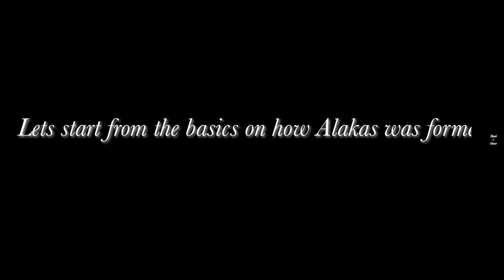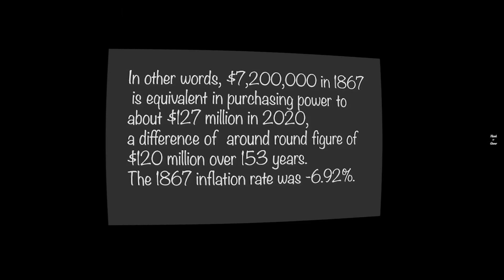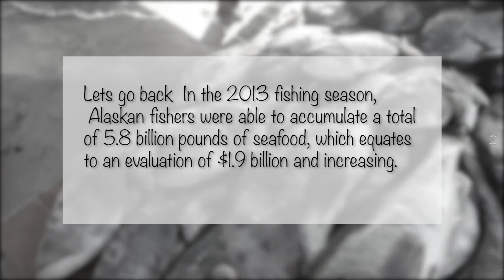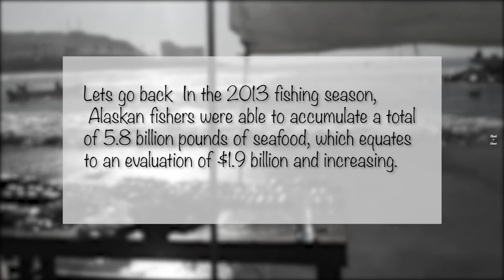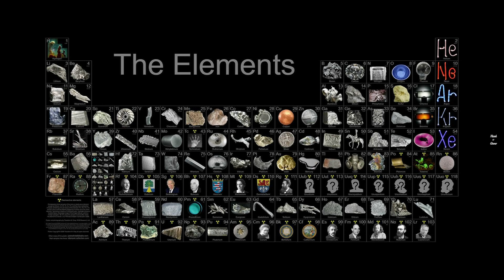Real Reason America Bought Alaska - Alaskan History Explained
Today Alaska is one of the richest U.S. state thanks to its abundance of natural resources as well as its vast expanse of pristine wilderness , its location as a window on Russia and gateway to the Arctic.
So what prompted Russia to withdraw from American ? And how did it possess alaska in the first place?
LETS START FROM THE BASICS ON HOW ALASKA WAS FORMED